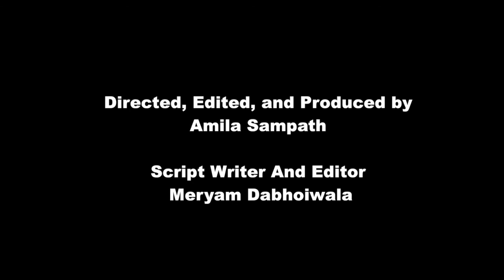Interviews with parliamentarians and rights defenders in JUST ASIA, Episode 156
This week’s episode of Just Asia is a special focus on the regional meeting of Asian Parliamentarians & Human Rights Defenders Against Torture, held in Hong Kong in December. During the meeting focusing on modernizing criminal institutions, Just Asia interviewed several parliamentarians and rights defenders.

Beginning with India, Just Asia speaks to Dr. P. M. Nair, Chair Professor at the TATA Social Sciences Institute. According to Dr. Nair, institutions need to work together in India to combat torture, and he is confident that once this occurs, things will improve quickly. Dr. Nair also noted the importance of persons implementing laws and regulations to have a human rights perspective, which would particularly help vulnerable and marginalized sections of society.

Pakistan has been topping all the indices of human rights abuse in 2016. The establishment of military courts and worrisome rise in executions has brought to the forefront state brutalities against citizens. Many of those hanged had been tortured into confessing. Just Asia interviews Pakistani Member of National Assembly Imran Zafar Laghari, to learn his views on the rising incidents of torture and corruption in the policing and judicial systems.

In Nepal, the February 2017 deadline for the transitional justice commissions to complete their work is fast approaching. However, other than collecting over 60,000 complaints and starting preliminary investigations, the Truth and Reconciliation Commission (TRC) and the Commission of Investigation on Enforced Disappeared Persons (CIEDP) have not succeeded in anything meaningful. Meanwhile, Nepal’s Anti-torture legislation is pending in the Parliament. With Colonel Kumar Lama being released by the UK court, there are nominal chances for the Parliament to pass the anti-torture legislation and put it into practice. Just Asia speaks to Mr. Dipendra Jha, a practicing lawyer at the Supreme Court of Nepal, for his views.

Next, Indonesia also faces a rise in executions and the use of the death penalty. At the same time, the revision of the country’s penal code has been ongoing for over a decade. Member of the drafting committee and parliamentarian Mr. Arsul Sani speaks about his views on the penal code revision process and rule of law in Indonesia.

Bangladesh has seen considerable violence and political manipulation in the last year. Dr. Badiul Alam Majumdar, secretary of Citizens for Good Governance shares with Just Asia his views on free and fair elections and the Bangladesh electoral system.

and AHRC TV YouTube. We welcome both human rights feeds to be considered for weekly news bulletin, and your suggestions to improve our news channel.